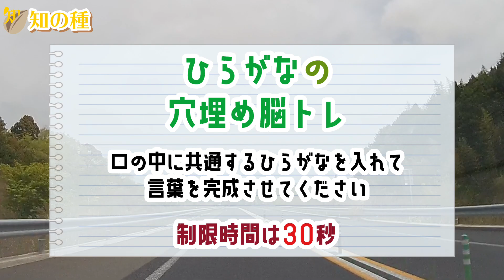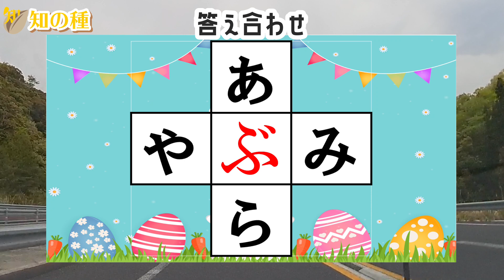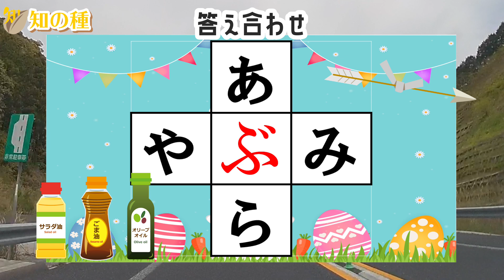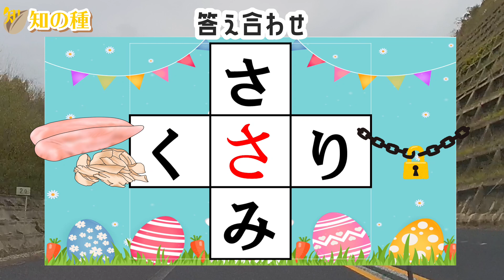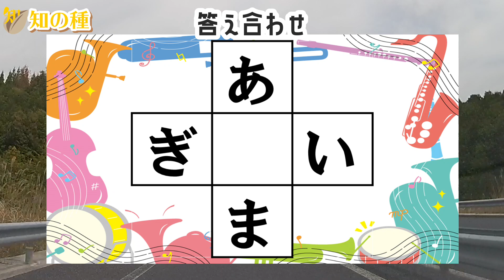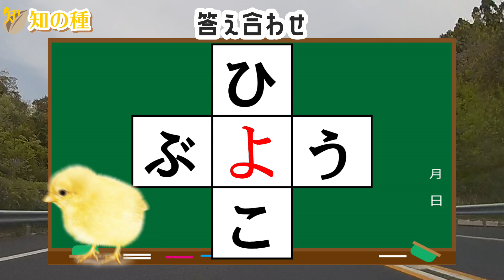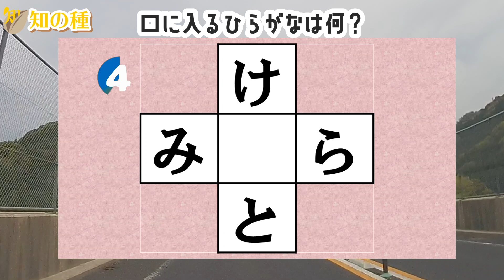🍊認知症予防のマス埋めパズル🍊空欄に入るひらがなを考えてもの忘れ対策！脳に刺激を与えるマス埋め脳トレα25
中央のマスに共通して入るひらがな(文字)を考えて、2つの3文字単語を完成させてください！

※発表した答え以外にも別解はたくさんあります。別解があればコメントで是非お知らせください！

0:00 オープニング
0:19 1問目
1:14 2問目
2:10 3問目
3:25 4問目
4:21 5問目
5:13 6問目
6:21 7問目
7:21 8問目
8:17 9問目
9:07 10問目
9:56 おまけ